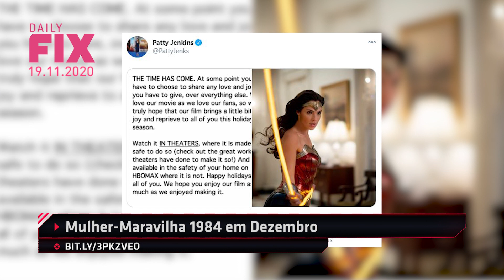FUNIMATION JÁ ESTÁ NO BRASIL, JOGO DO 007 É ANUNCIONADO - Daily Fix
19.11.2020 - Mulher-Maravilha chega ao HBO Max e aos cinemas em dezembro e vazam imagens da nova forma de Naruto em Boruto. Diego Lima traz as notícias do dia no Daily Fix.

ACOMPANHE O IGN BRASIL!

Créditos Técnicos:

Direção:
Edição: